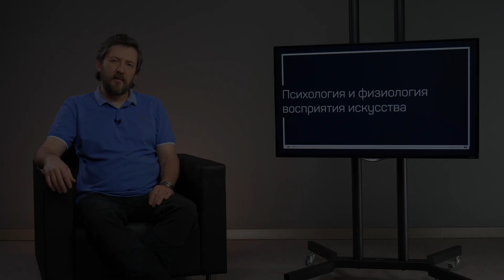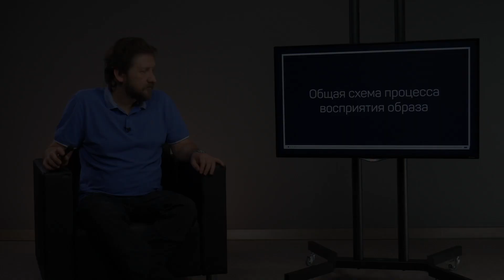Художественное произведение и художественный образ. Алексей Шадрин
Научитесь манипулировать эмоциями через изображение